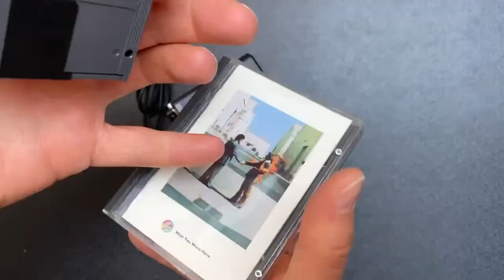Sony MiniDisc MZ RH1